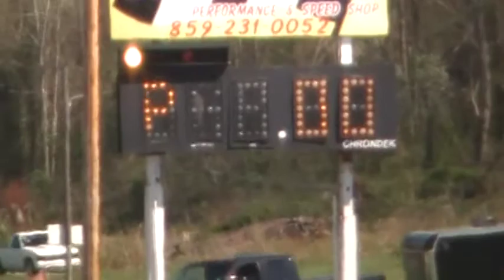6L.IROC-Z LSX 3rd gen. Camaro 10.92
Kyhorsepower Shootout 04/11/2010 @ Clay City, Kentucky